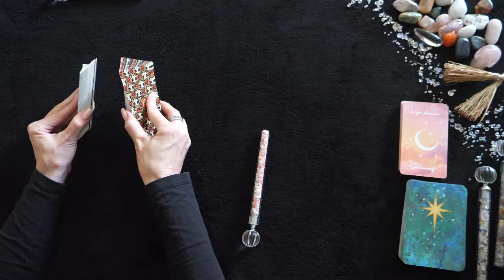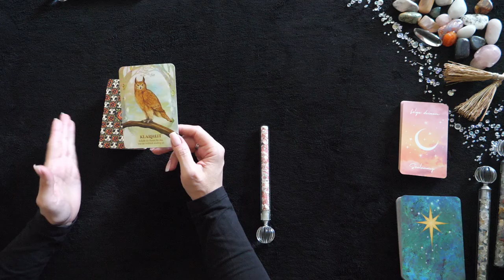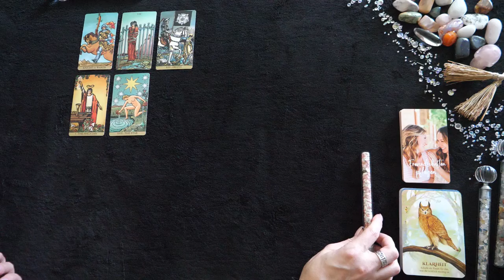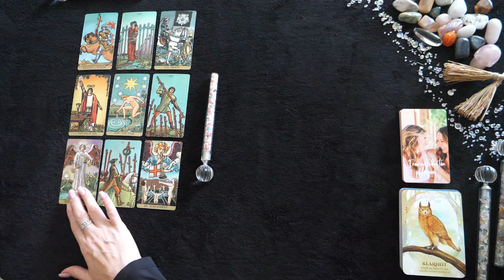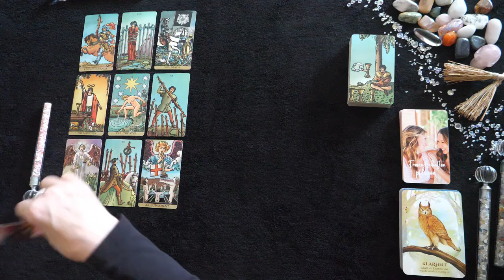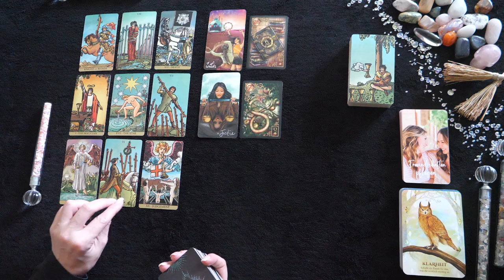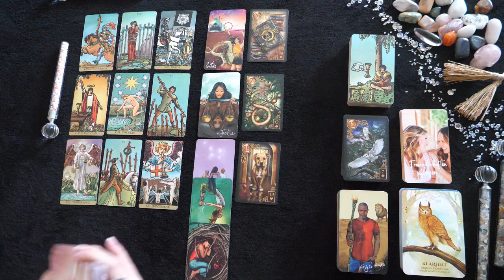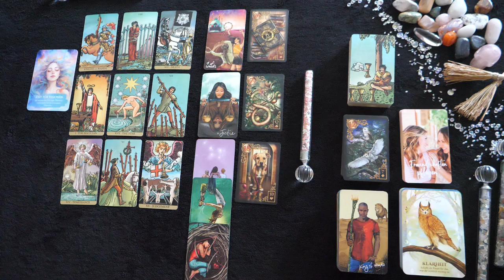Zwillinge | Mitte bis Ende Juli 2024 | Warum Blockade? XIII-Death hilft Dir jetzt | Transformation